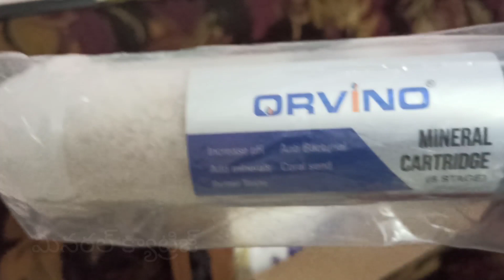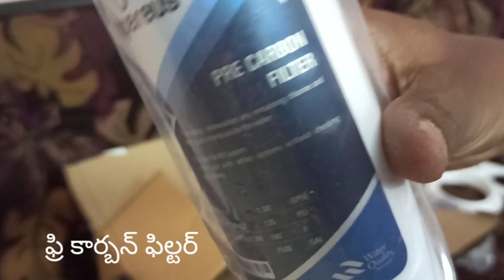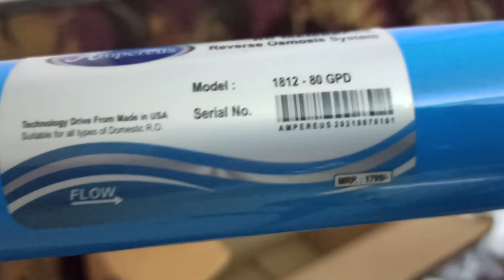కంప్లీట్ RO కిట్ Unboxing